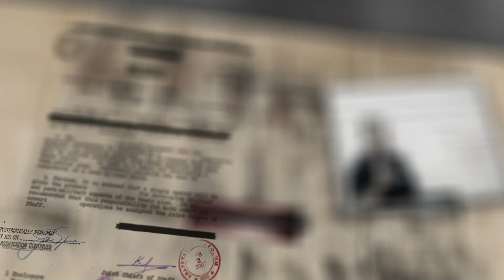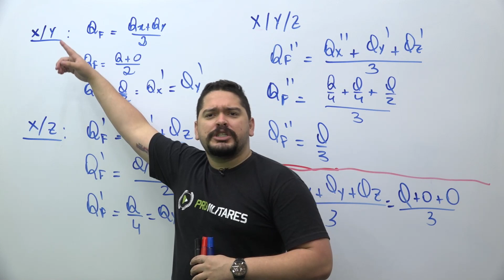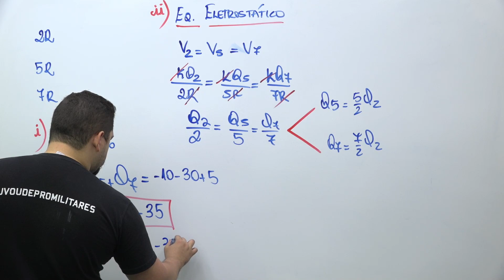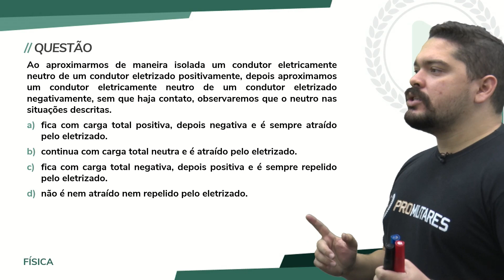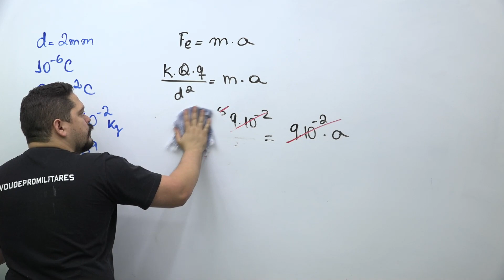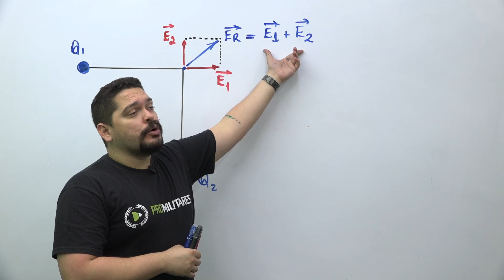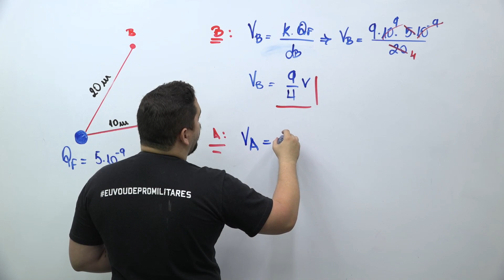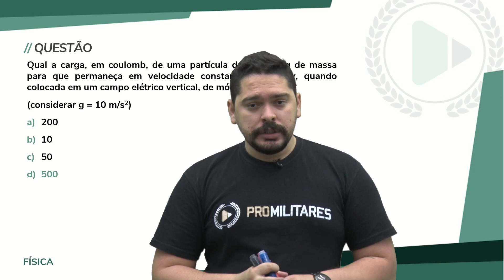MARATONA EEAR | Resolução Superlista 500 questões - 459 a 467 - Física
🎖️ Seja aprovado no concurso dos seus sonhos! Venha para o ProMilitares

📢 Participe do nosso canal no TELEGRAM e receba conteúdos exclusivos de nossa equipe